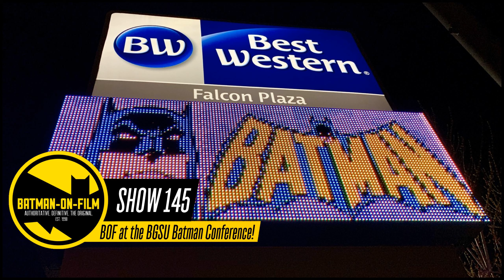145 | BOF at the BGSU Batman Conference!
In this episode of the BOF Podcast, Ryan Hoss recaps his time at the Bowling Green State University Batman in Popular Culture Conference! Included in this show is the recorded audio of three panels that were conducted by Ryan Hoss, Trey Jackson, and Rob Myers:

  Political Philosophy in the Dark Knight Trilogy (Trey Jackson) The Legacy of Batman: Knightfall (Ryan Hoss and Rob Myers) Roundtable Discussion: The History of Live-Action Batman on Film (Ryan Hoss, Trey Jackson, Rob Myers)  This episode is the continuation/part II of Episode 92 of the Robin: Everyone Loves the Drake podcast.

 CONNECT WITH BATMAN-ON-FILM

Become a member of our

 Follow the Batman Podcast Network on Twitter @batpodnetwork

 Look at us on Instagram @batmanonfilm

 Join the BOF Facebook group! Click here!

 Click HERE for BOF content, cons, interviews, and more!